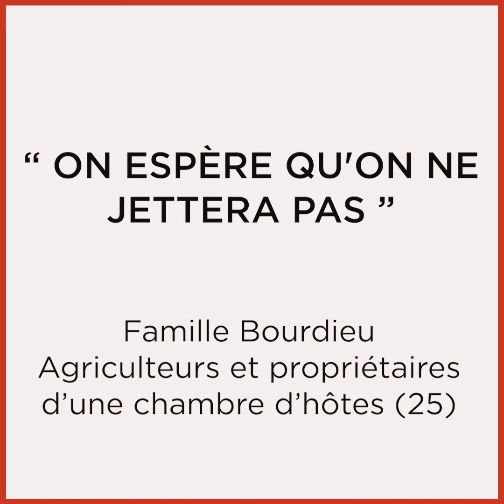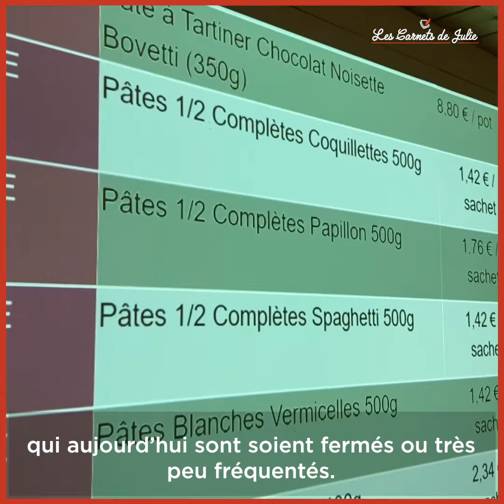Témoignage de la Famille Bourdier - Producteurs et propriétaire d'une ferme-auberge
Laure Bourdier, son frère Aurélien et son mari Pierre-Yves Girardet
Agriculteurs (élevage, maraichage, produits laitiers...) à la Ferme du Rondeau (auberge et chambres d'hôtes) à Lavans-Vuillafans (25)

A retrouver dans l'émission "Paysans d'aujourd'hui dans le Doubs"